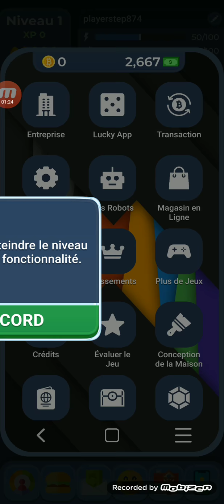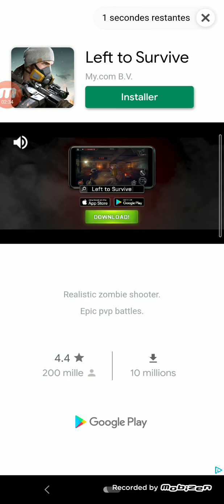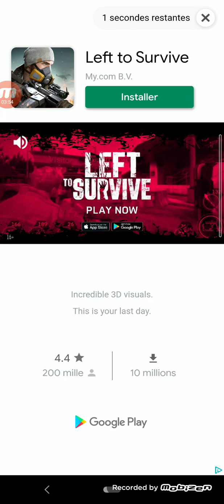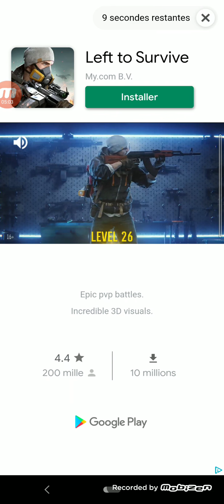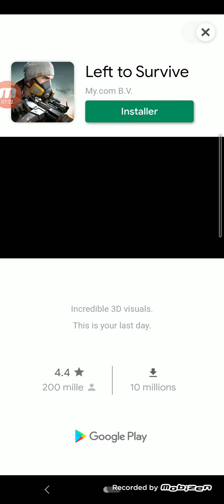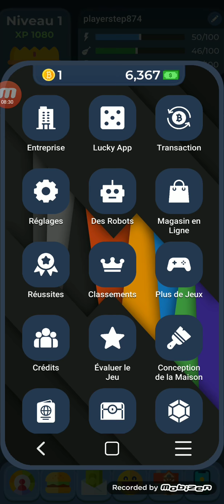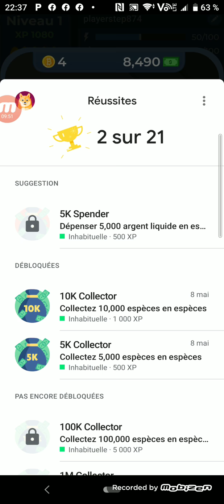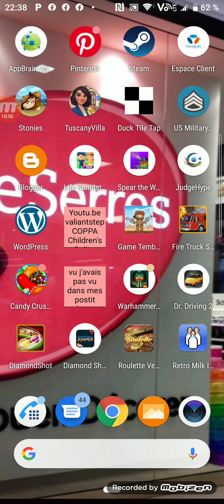life simulator 2 (android step 1)